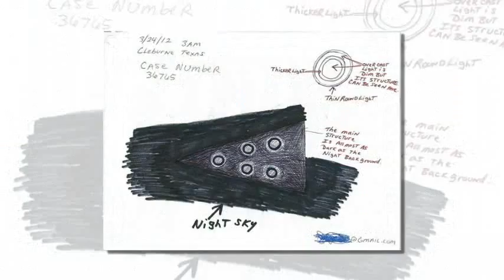UFO hunters plan massive database to track alien sightings – and they say it could teach mankind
UFO hunters plan massive database to track alien sightings – and they say it could teach mankind how to travel to distant galaxies

From flashing lights over Georgia to triangular-shaped craft over Texas, footage of UFO sightings is increasingly flooding online conspiracy forums.

Now alien hunters are building a global database that they hope will make it easier for people to report encounters with other beings.

One of their goals, they say, is to monitor the type of technology used by these so-called aliens in the hope of someday moving humanity off Earth.
The tool is being created by the Mutual UFO Network (Mufon) to give people access to 'evidence' of extra-terrestrial intruders.

In a wild claim, Jan Harzan, executive director of the California-based site told Space.com that the database could help scientists understand their technology.